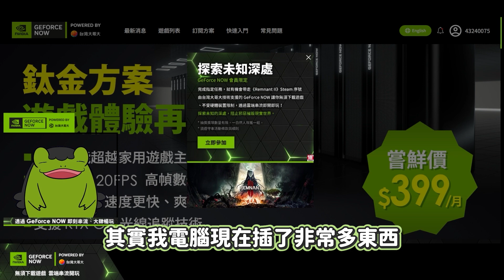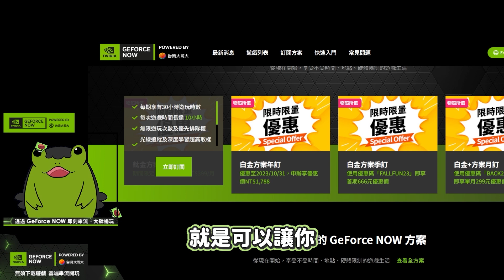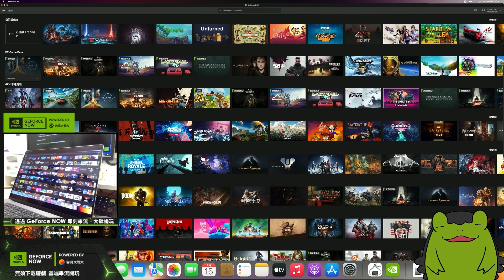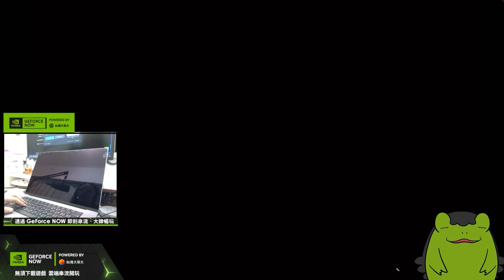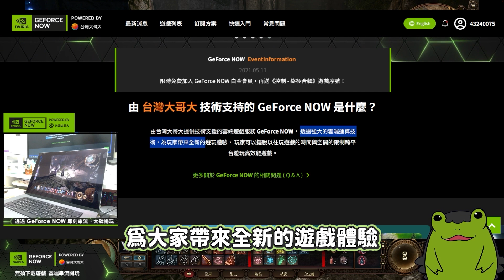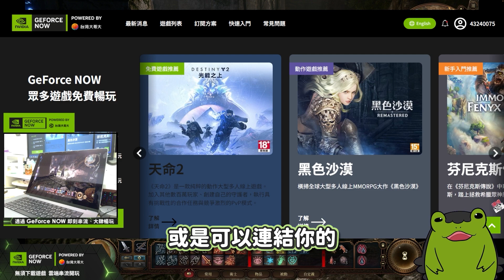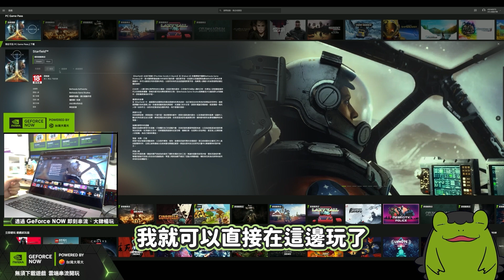【老王】用MacBook玩《柏德之門 3》竟然可以極高畫質順跑！？｜柏德之門3｜GeForce NOW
第一次勇敢地在柏德之門3選擇「極高畫質」
而且還是用Macbook pro玩的，真的是超級讚嘆！
非常好遊戲搭配非常好的雲端遊戲服務，完全不用擔心電腦會哀哀叫
搭配XGP一起根本是無敵的吧！

⭐台灣大哥大GeForce NOW雲端遊戲服務讓你跳脫硬體裝置侷限，無論是文書筆電、MAC、手機、Chrome瀏覽器，還是Android TV，遊戲皆無須下載等待，千款以上遊戲即開即玩！除了免費體驗的「基本方案」和進階的「白金方案」以外，現在還有全新效能大升級的「鈦金方案」！提供1440P 120FPS再進化的絕佳畫質以及更流暢的優質雲端遊戲體驗！跨世代的遊玩體驗，一起來加入吧